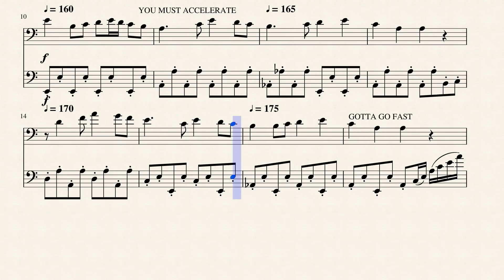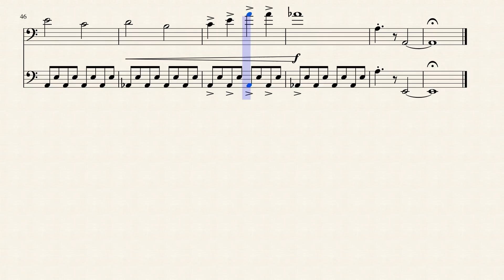Tetris Theme A Bassoon Duet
Gotta.. go...fast.
Please enjoy this bassoon-y tetris remix.